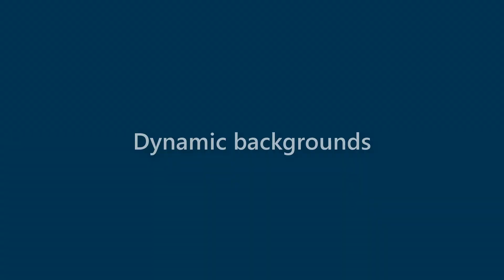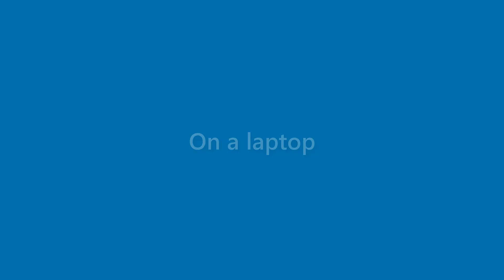August Beach - appearance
Name Look - August Beach - appearance. In this video we present "August Beach" name look and feel in various scenarios.
This video will cover:
How does "August Beach" look as a personal letterhead?
How does "August Beach" look on a business card?
How does "August Beach" look on a computer/laptop screen?
How does "August Beach" look with different background colors?
How does "August Beach" look with various fonts?